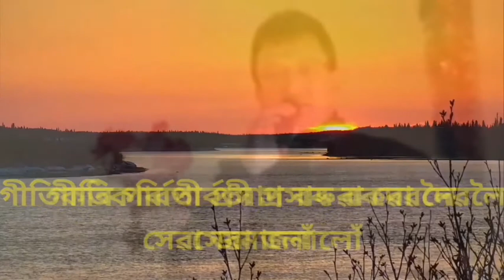Tumaar premor bhugjorati- covered by Binud Vauquline.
An evergreen song of Parwati Prashad Boruah